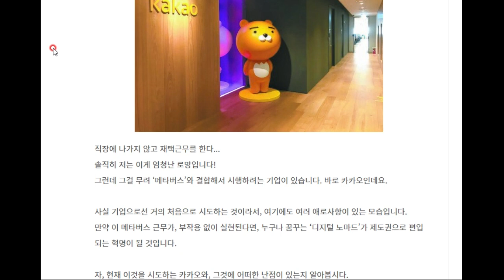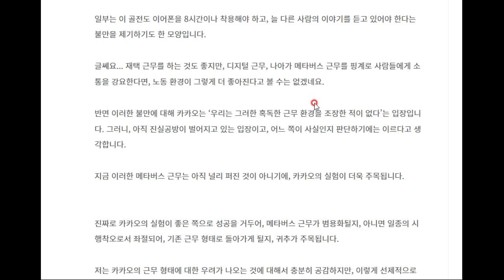카카오의 실험, 메타버스 근무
메타버스 근무는 과연 현실화될까요? 그 전망을 짚어 봅니다!